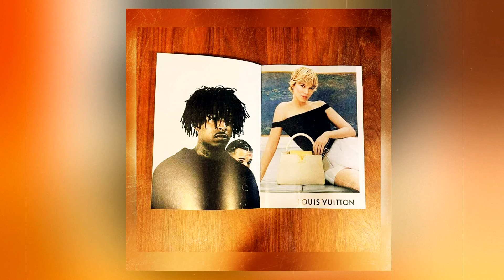[FREE] Drake x J. Cole x 21 Savage Type Beat - "Designer" (Prod. Vxce)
The free version of this beat is available for non profit use, evaluation purposes only. If you would like to monetize your videos or release music using this beat on any streaming platforms (Apple Music, Spotify, Etc.), You must purchase a lease.
You Must Also Give Credit In Title : (Prod. Vxce)

PLEASE NOTE: Discount is only applicable for beats produced exclusively by myself E.g. (Prod.Vxce)

Add 3 beats of the same license to your cart and the discount will automatically apply.